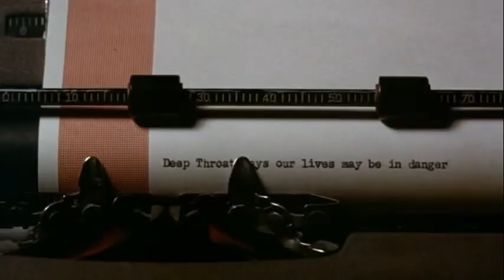予告編「大統領の陰謀」（All The President's Men） trailer ロバートレッドフォード ダスティンホフマン ジェイソンロバーズ 映画 映画cm【映画予告編：222本目】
投稿は毎日、一日に3回行っております。

トルク 予告編 Torque trailer マーティンヘンダーソン アイスキューブ バイク 映画予告編 映画 映画cm movie 洋画 映画好き 映画好きと繋がりたい 映画好きな人と繋がりたい マクガイバーの小部屋